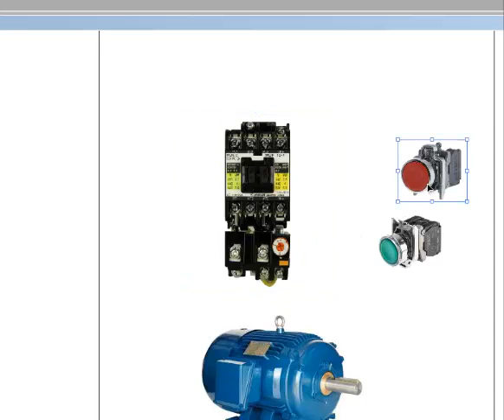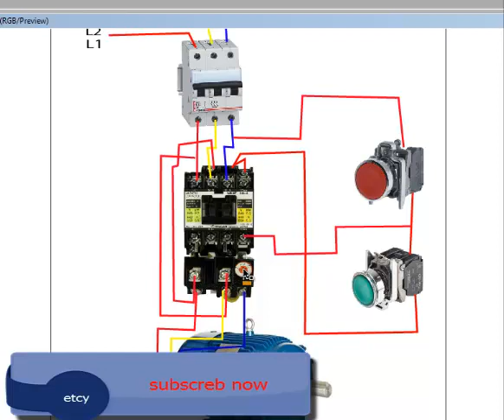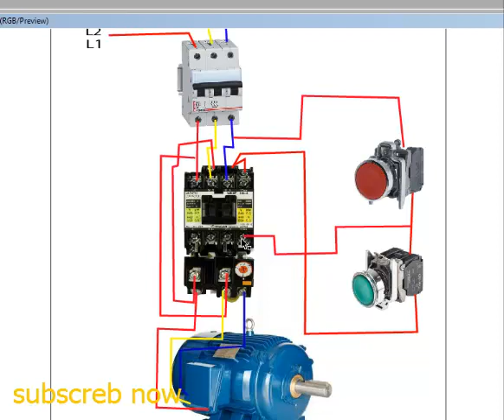How to 3 Phase DOL Starter Control Wiring . Direct On Line Starter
HOW TO TECHNOLOGY FOR ELECTRICAL TUTORIAL//3 Phase DOL Starter Control Wiring , Direct On Line Starter